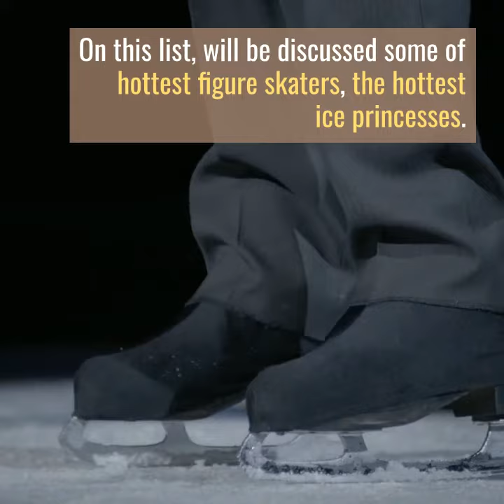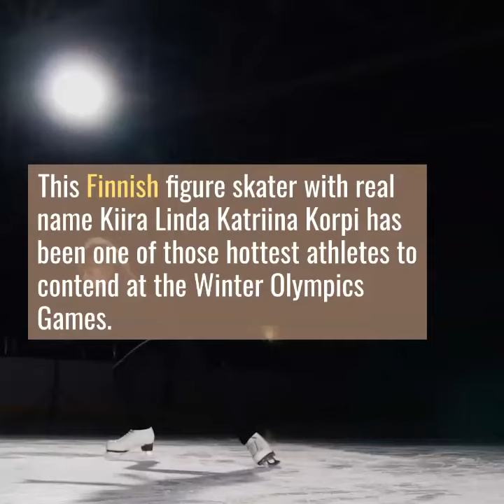Top 10 Hottest Figured Women Skaters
On this list, will be discussed some of hottest figure skaters, the hottest ice princesses. These are the young, talented, most stylish and beautiful female athletes that delighted our hearts and eyes all the time. This is the list of the loveliest women figure skaters who are keeping the sports world cool every winter, and also hot, depending on the viewpoint of the audience.